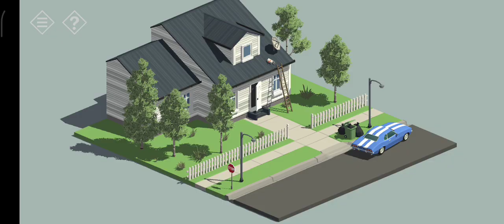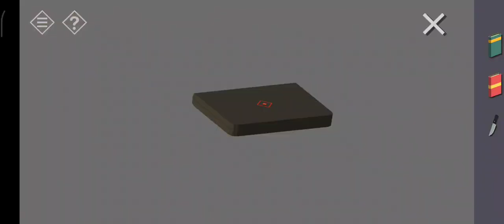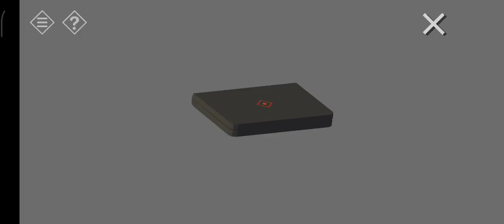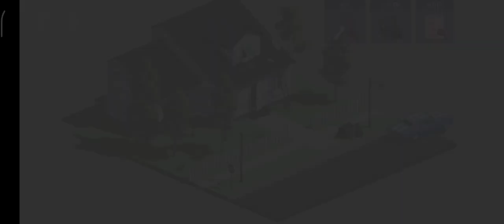Tiny Room Stories: Town Mystery - Act 1, Chapter 1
Act 1 - Chapter 1